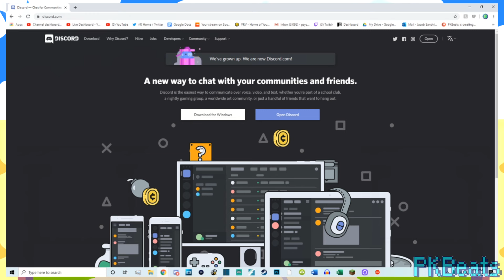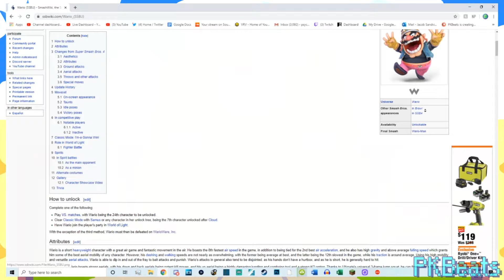How Many LEVELS does PAC LAND Have? -- Random Smash Ultimate Facts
More Smash Ultimate facts for more cool people! I went on quite a few tangents here in this episode, so forgive me, but I quite like it when I can get a ton of facts out there in a somewhat organized manner. I hope y'all agree

What was your favorite fact? Have any other facts or questions for me? The usual procedure is true here, just comment them below, or shoot me a DM or what have you.

Stay casual

- Burbo
- Elpidio Epic
- Aman Shareef

Thanks to all of my channel members:

- Aizeque
- Vinnie124578
- Trev 8
- Solaire of Astora
- Tyrannosaurus Chexmix
- Not Connor Bailey
- Mag Gameplays Caseiras
- Burbo Banana
- ShulkRes
- Native Wolf